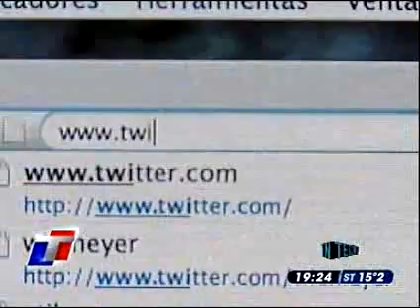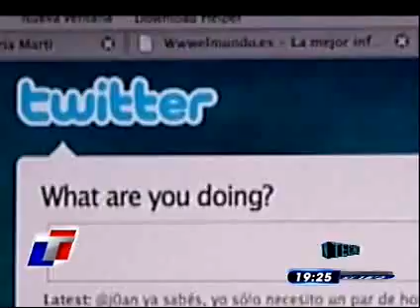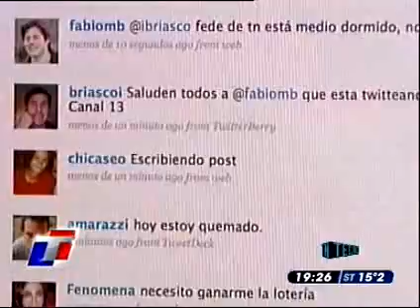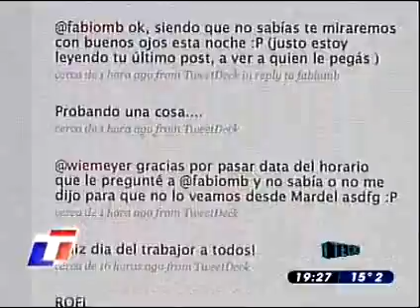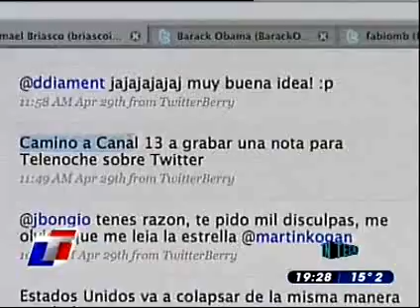TN Tecno 25-3 El fenómeno Twitter